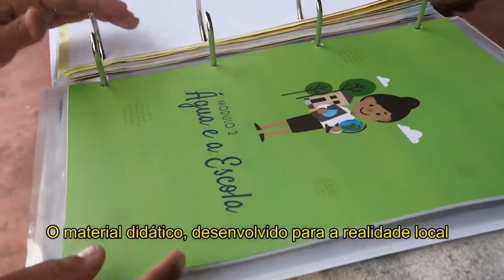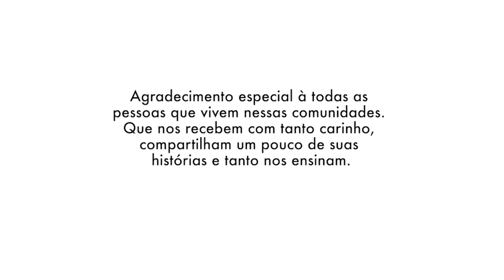Projeto Escola D'água | Fundação Amazonas Sustentável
O projeto Escola D’água, parceria da Fundação Amazonas Sustentável (FAS) com a Swarovski Waterschool, trabalha junto com comunidades ribeirinhas para promover práticas saudáveis de cuidado com a água, acesso à água segura e estruturas de saneamento adequadas.